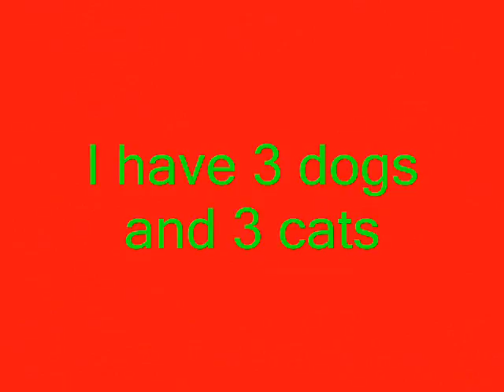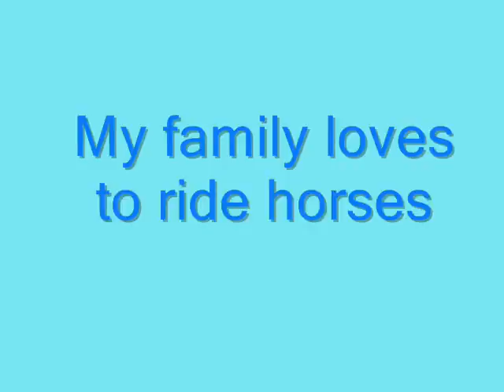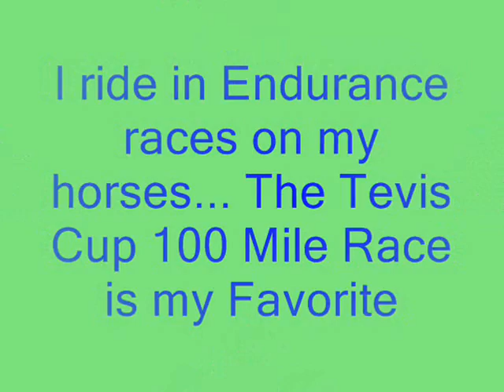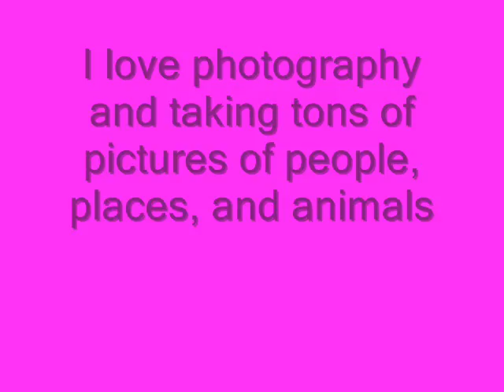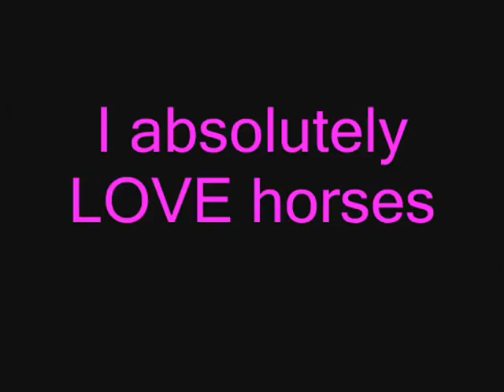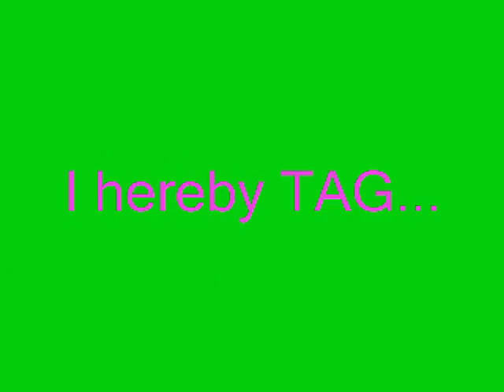I Got ~*Tagged*~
I got tagged by iRIDE2010
so sorry about the music. Youtube blocked the video due to another song so I had to pick from one of the songs They provided. I know...Booo